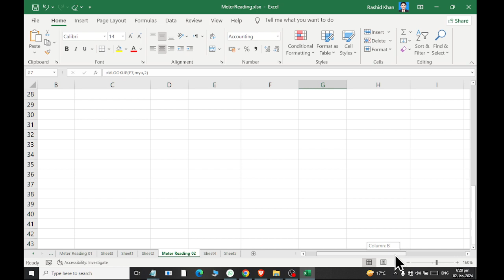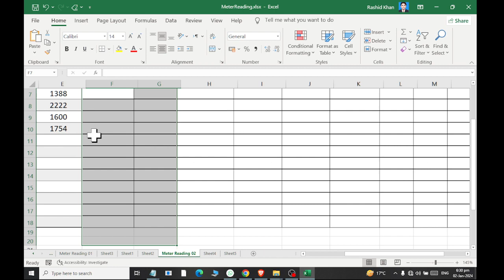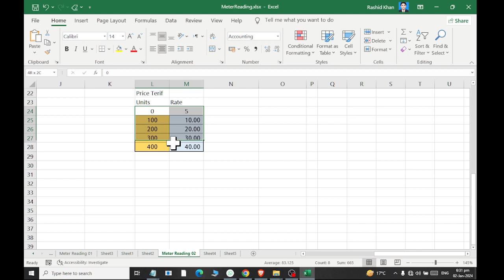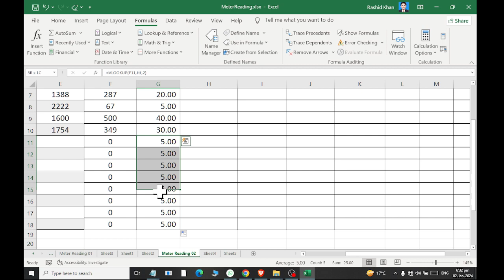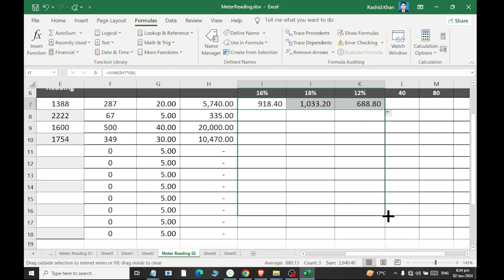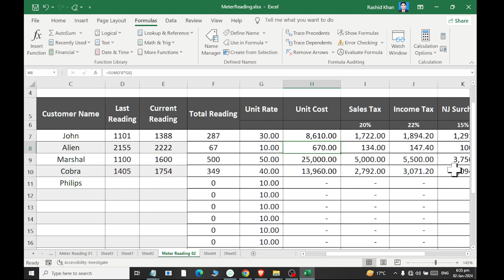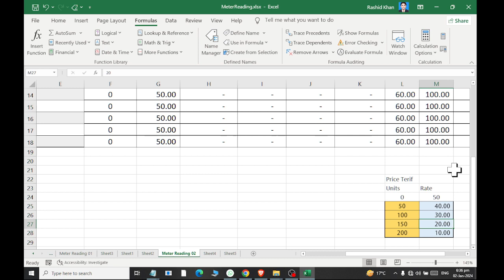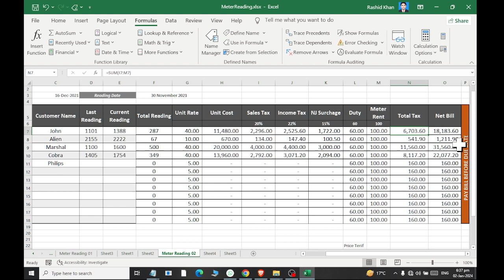How To Make Power consumption calculator sheet in excel | Meter Reading 2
in thid video tutorial we will learn how to create meter reading 2 sheet in Microsoft Excel.